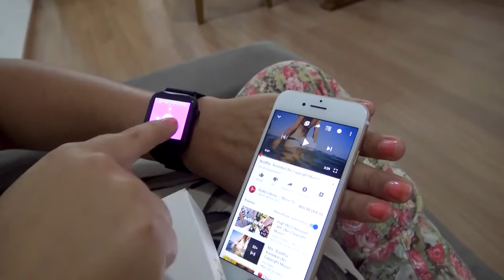SMARTWATCH | RELÓGIO INTELIGENTE BARATO E BOM PRIMEIRAS IMPRESSÕES E ALGUMAS DICAS DE USO DO IWO 9